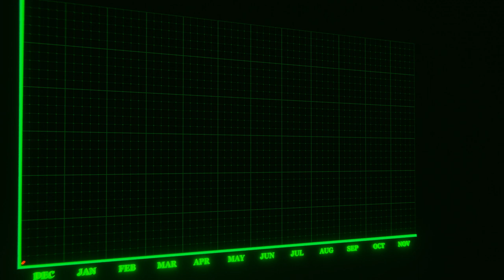Inflation chart Economic recession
Inflation chart Free stock footage high definition vertical shorts stock videos. Please feel free to use in your personal and commercial video projects.